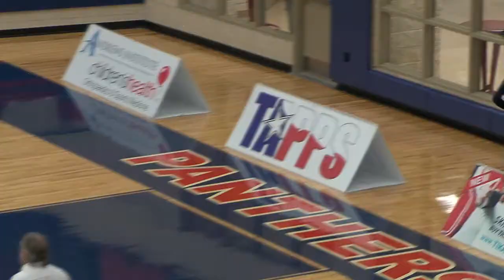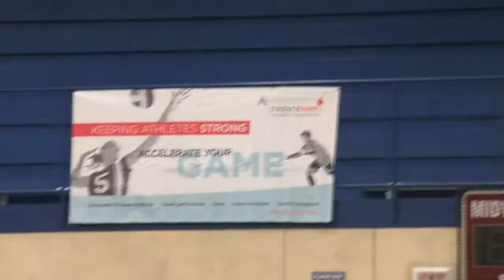2017 Saints Volleyball vs Holy Cross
2017 State Championship.  TAPPS Division 5A.  Goes to 5th set.